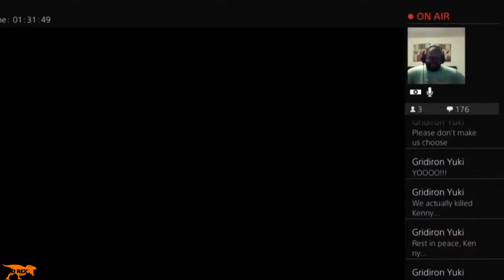THE WALKING DEAD SEASON 2 HIGHLIGHTS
THESE ARE HIGHLIGHTS FROM "THE WALKING DEAD" TELLTALE SEASON 2!!! HOPE YOU GUYS ENJOY!!